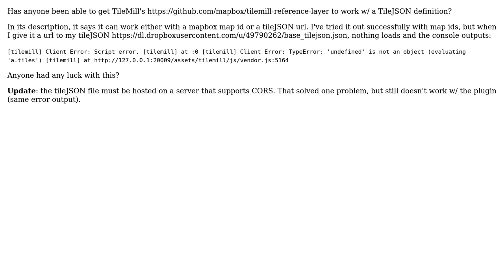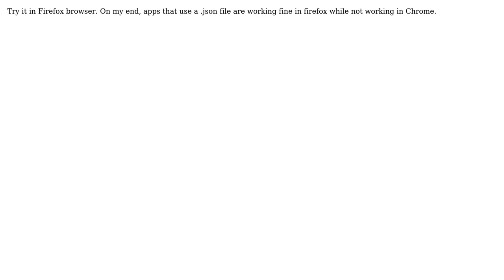GIS: TileMill Reference Layer Plugin doesn't work w/ non-MapBox TileJSON (2 Solutions!!)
GIS: TileMill Reference Layer Plugin doesn't work w/ non-MapBox TileJSON

With thanks & praise to God, and with thanks to the many people who have made this project possible! | Content (except music & images) licensed under CC BY-SA | Music | Images & others | With thanks to user Nikhil VJ user James Conkling user Greg and the Stack Exchange Network Trademarks are property of their respective owners. You are responsible for your own actions.